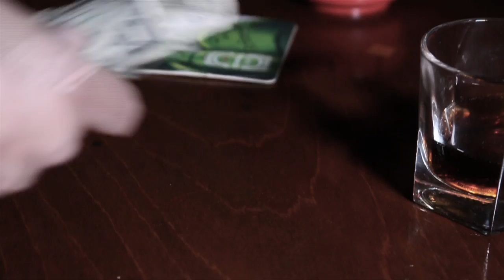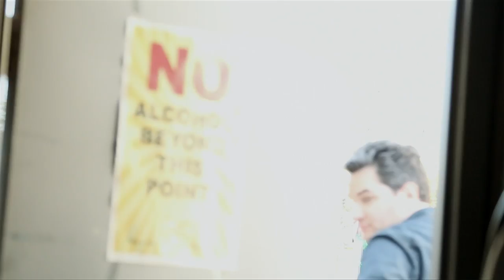Dean Miller - 'Til You Stop Getting Up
Kris Kristofferson stars in the first video release from Dean Miller's album 'TIL YOU STOP GETTING UP.